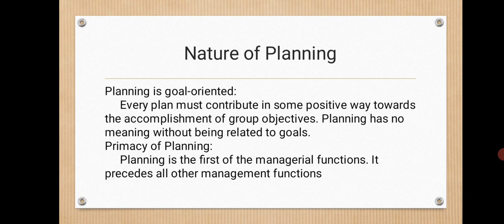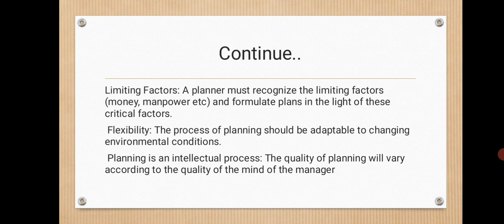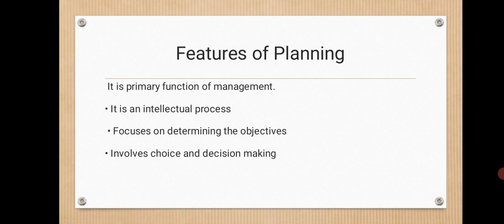nature and purpose of planning